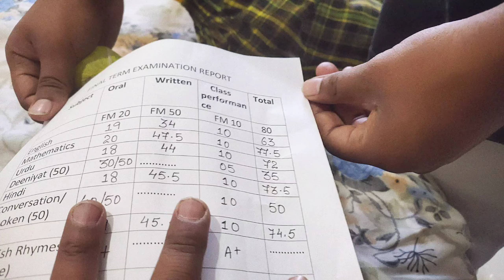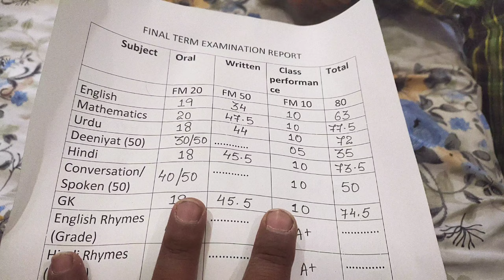मोहम्मद आरिज़ का आज मार्कशीट आ गया क्या हुवा देख कर @vlog_with_sarwar_khan